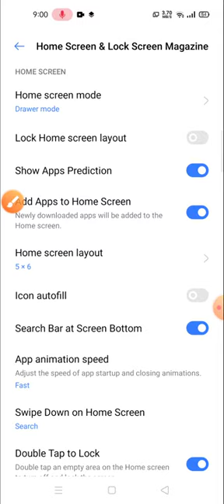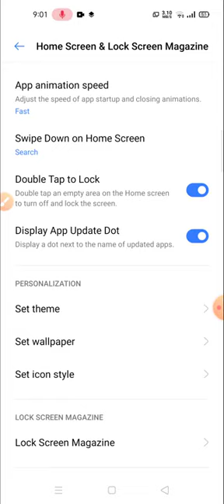Realme xt nero 2 glance for mi auto change wallpaper lockscreen magazine